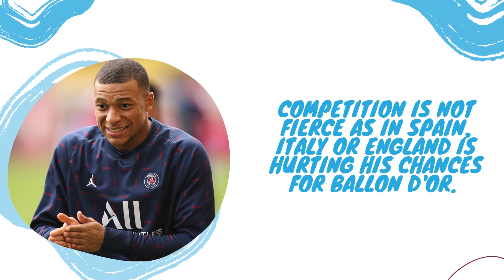Ballon d'or Favorites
talking about the five favorite to win the next Ballon d'or